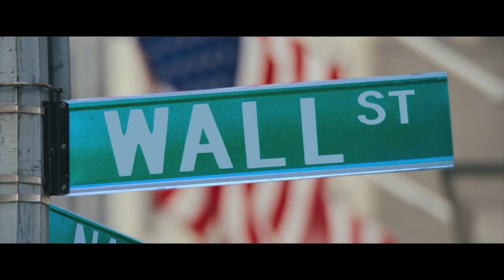Top 7 Films for Entrepreneur's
Are you an entrepreneur looking for some inspiration and entertainment at the same time? Look no further than these top 7 films that are sure to ignite your entrepreneurial spirit and provide valuable insights and lessons.
Number 1: "The Social Network" (2010). This biographical drama chronicles the rise of Facebook and its founder, Mark Zuckerberg, from a Harvard dorm room to a global phenomenon. Learn about the early days of social media and the challenges of building a startup.
Number 2: "Joy" (2015). This inspiring drama tells the story of Joy Mangano, a single mother who invented the Miracle Mop and built a multi-million dollar empire. Follow Joy's journey as she overcomes obstacles and achieves success in the cutthroat world of home shopping.
Number 3: "Moneyball" (2011). This sports drama is based on the true story of how the Oakland Athletics baseball team used data analytics to revolutionize the way the game is played. Learn about the power of big data and how it can be used to gain a competitive edge.
Number 4: "The Pursuit of Happyness" (2006). This biographical drama stars Will Smith as Chris Gardner, a struggling salesman who becomes homeless with his young son. Follow Chris's journey as he overcomes adversity and builds a successful career in finance.
Number 5: "The Wolf of Wall Street" (2013). This black comedy follows the rise and fall of Jordan Belfort, a stockbroker who made millions through fraudulent practices. Learn about the dangers of greed and the importance of ethical business practices.
Number 6. "Steve Jobs" (2015) is a biographical drama film that tells the story of the life and career of Steve Jobs, the co-founder and former CEO of Apple Inc. The film covers the major milestones of Jobs' life, including the development of the Apple Macintosh, his departure from the company, and his return to Apple to create the iPod, iPhone, and iPad.
And finally, number 7: "The Godfather" (1972). This classic crime drama may seem like an unlikely choice for entrepreneurs, but it offers valuable lessons in leadership and strategy. Follow the Corleone family's rise to power and learn about the art of negotiation and loyalty.
So there you have it, the top 7 films for entrepreneurs. Whether you're looking for inspiration, education, or just some entertainment, these movies are sure to deliver.